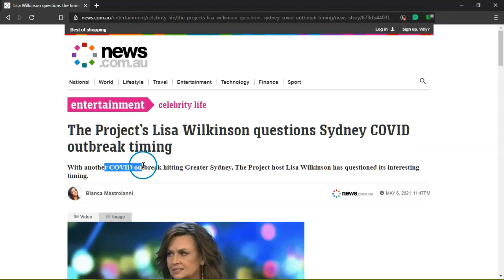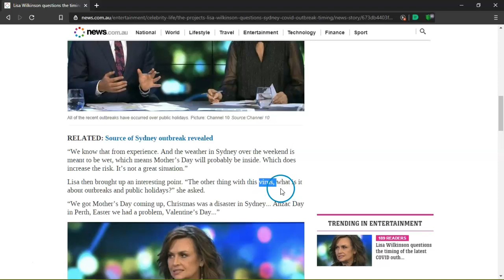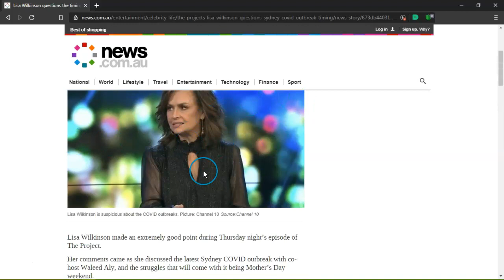Media hints at reasons for shutdowns.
Last year I noticed a pattern about how the world is responding to all this social problems.
Now those in the media are saying similar things too. Is this done to protect us all?. or something else?..
Ella~Rose

*I am not telling people what to do medically, nor am i saying to rebel against authority, just sharing what's on the news. This is for community / educational purposes.